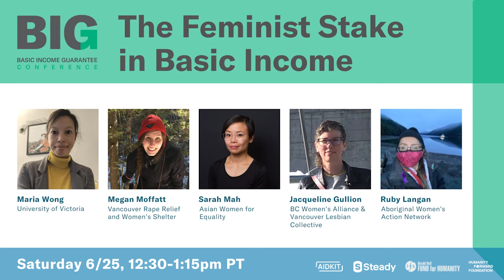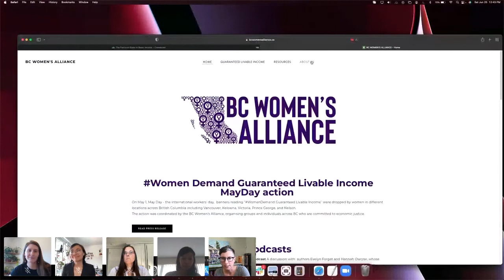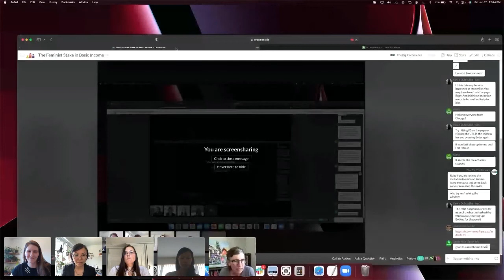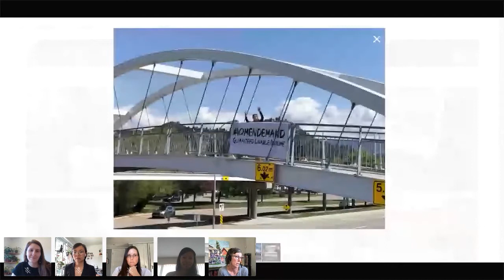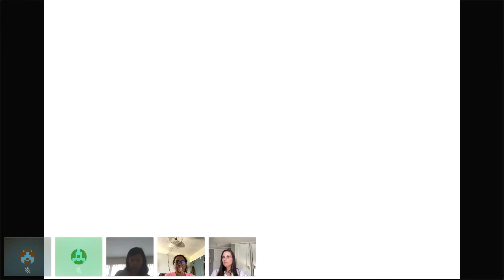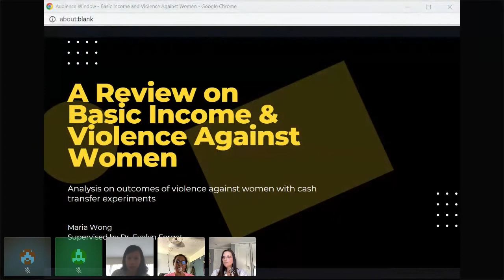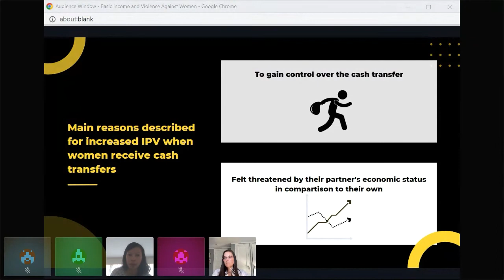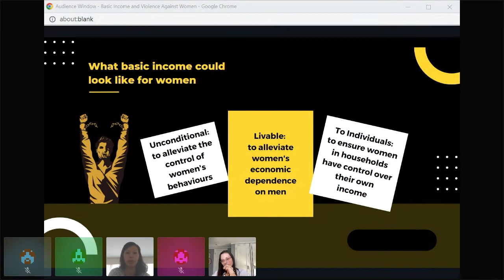BIG 2022: The Feminist Stake in Basic Income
This panel discussion highlights the intersectionality of feminism and basic income being an important solution to righting the injustices women face. Members of BC’s Women Alliance will share their grassroots experience fighting for women’s rights to a guaranteed livable income. They have done phenomenal and broad direct action campaigns and will expand on the work and impact being done by this diverse group of women who are deeply involved in many different sectors of feminist activism. They represent different constituencies of women who see the implementation of a GLI in service of their causes: Asian Women for Equality,  the Vancouver Lesbian Collective, Aboriginal Women’s Action Network, and Vancouver Rape Relief who formed as a response to the pandemic’s magnifying effect of women’s oppression. They will share the work they’ve done in the fight to grant women a share of the commonwealth.

They will be joined by Maria Wong who will be sharing her paper “Basic Income and Violence Against Women” that evaluates the current research done on the impact that cash transfers has on violence on women, but has taken this review to a new level by going beyond existing systematic reviews to expand the definition of violence against women for broader understanding. Her review shares recommendations for basic income policy that will best improve women’s economic conditions and address violence.

Fighting injustices takes a collective effort to end oppression that happens at a systemic level across generations. Being able to highlight the amazing work happening in the feminist movement in activism, research, and coalition building demonstrates the united understanding that a basic income is a solution for violence against women that’s worth investing in.

Speakers

Maria Wong, University of Victoria

A public health student with a background of working in transition houses supporting women who experience violence, and working with anti-poverty groups. Presented at 5 international/national basic income conferences. Currently organizing in a group advocating for equality for Asian women, and a group on tenant and housing rights. Graduated with a BA in public health, with distinction, from the University of Victoria, with a practicum placement supervised by Dr. Evelyn Forget from the University of Manitoba to conduct this review.

Megan Moffatt, Vancouver Rape Relief and Women's Shelter

Megan Moffatt has been a collective member of Vancouver Rape Relief and Women's Shelter since 2019. She's worked with battered women and women victims of sexual violence, providing them with safety, emotional support, and advocacy with state institutions. Vancouver Rape Relief and Women's Shelter has campaigned for the implementation of Guaranteed Livable Income for 15 years.

Sarah Mah, Asian Women for Equality

Sarah is a third generation Canadian-born Chinese woman raised in Vancouver Canada. Her family was among the early Chinese immigrants levied the head tax in the late 1800's, and also include those who left rural China in the 1950's in search of a better life in Canada. She is a member of the Asian Women for Equality, and currently lives in Montreal.

Jacqueline Gullion, BC Women's Alliance & Vancouver Lesbian Collective

Jacqueline Gullion is a radical feminist lesbian. Active for 20 years in the Canadian women's movement, she's organized direct actions like Take Back the Night, responded directly to over 1500 women callers to a rape crisis line, built robust political coalitions, participated in legal reform campaigns, and played in a feminist punk rock band whose politics were too radical for some, and just right for many. Jacqueline most recently represented BC Women's Alliance as spokeswoman in the May Day WomenDemand Guaranteed Livable income campaign that mobilized women in now over 20 towns/cities around our province to help transform the public understanding of a feminist vision for economic equality.

Ruby Langan, Aboriginal Women's Action Network

Ruby Langan is Anishnaabe, Turtle Clan, from the plains of Saskatchewan. She's had the good fortune to enjoy living on the traditional territory of the Musqueam, Squamish, and Tsleil-Waututh First Nations for 30 years. She is an Indigenous activist, union member, mother, sister, auntie, grandmother, and a lifelong learner. She invests her energy in the pursuit of Indigenous human rights. Ruby is a member of the Aboriginal Women's Action Network, established in 1995. AWAN's participatory action research projects centre on exposing and ending male violence against Indigenous women, building feminist consciousness and reclaiming Indigenous women's place in society.

Moderator

Erica Wright, Income Movement

Erica is the initiative manager of Income Movement and focuses primarily on our Pilot Community Engagement Program (PCEP). She has a masters in peace and justice from the University of San Diego with a focus on program design and evaluation and Human Rights Advocacy.